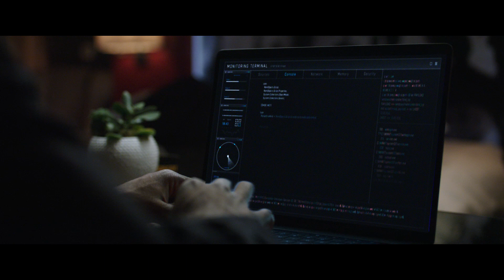21 Cây Cầu I Dự Kiến: 29.11.2019